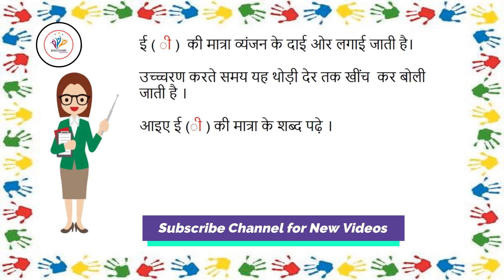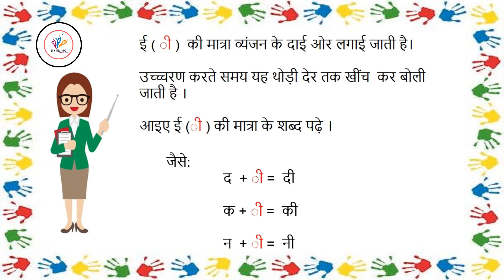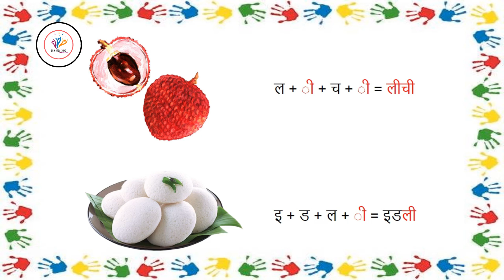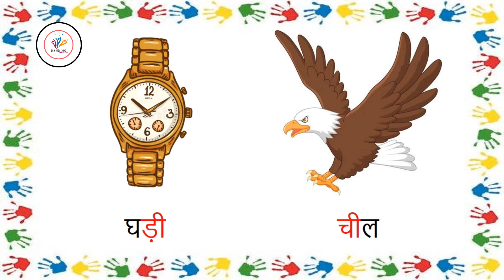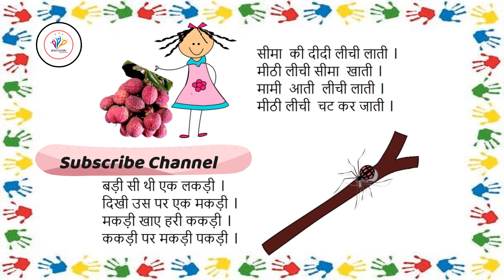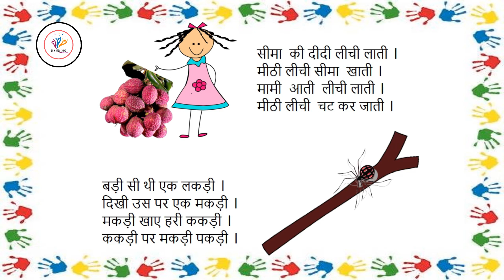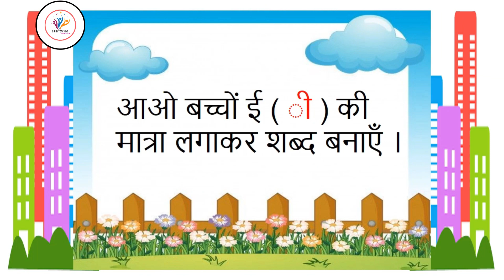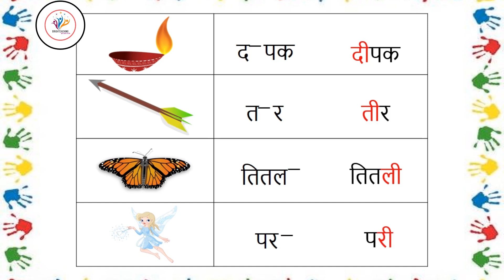ई (ी) की मात्रा | Learn Hindi Language Badi ई (ी) की मात्रा for Beginners & School Kids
Greetings,
Learn Badi ई (ी) की मात्रा
ई (ी) की मात्रा   explained by Mrs. Ashu Gandhi.

Topic Covered:-

1. ई (ी) की मात्रा    Explained in detail
2. ई (ी) की मात्रा   ke Shabd Chitra
3. ई (ी) की मात्रा   ki Choti Kavita
4. ई (ी) की मात्रा   ki Gativedi
5. ई (ी) की मात्रा    ki Vadkya Rachna

These topics will help Beginners & Small kids understand better what BadiE ki matra {ई (ी) की मात्रा }  is and how to pronounce with the sentence.

By
Brighteaching.

Special Credits:-
Filmora 9.5